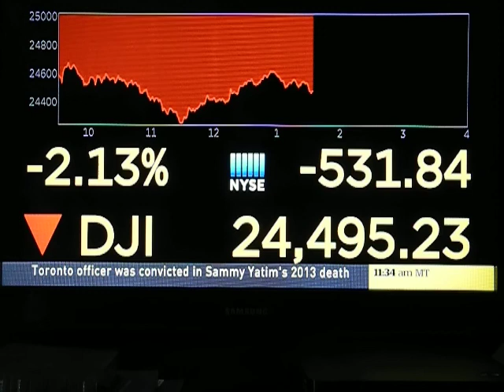1033 孟晚舟 MENG Wanzhou Huawei's CFO 20181206 1529 0132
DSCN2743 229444